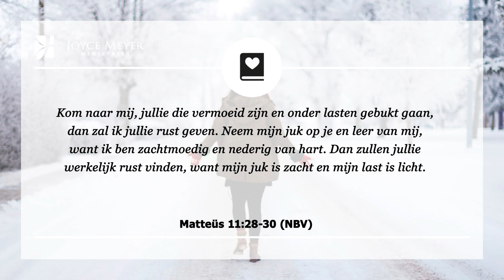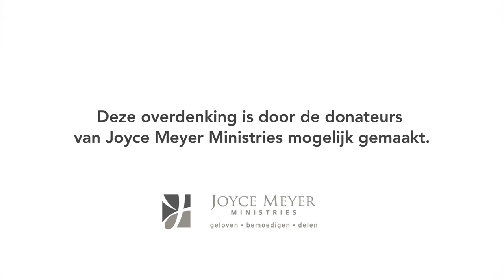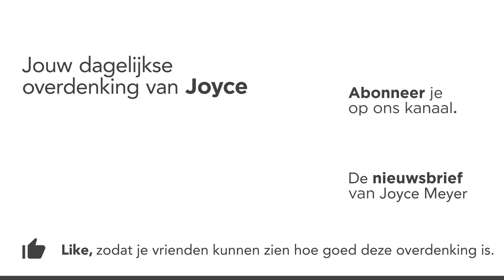Raak niet opgebrand | Vermoeid | Overdenking | Joyce Meyer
In de begindagen van mijn wandel met God, was ik erg enthousiast en wilde ik Hem heel graag dienen, dus ik schreef mij in voor alles wat mij ook maar enigszins interessant leek. Eén resultaat van dit alles was dat ik snel ontdekte waar ik voor geroepen was om te doen.

In haar dagelijkse overdenking legt Joyce Meyer elke dag een bijbelvers uit en laat ze je zien hoe je het kunt toepassen in je dagelijks leven. Aan het eind van elke devotional nodigen we je uit om een persoonlijk gebed op te zeggen.

00:00 Dagelijkse overdenking van Joyce Meyer van
00:15 Raak niet opgebrand door teveel activiteiten
00:25 Matteüs 11;28-30 (NBV)
Kom naar mij, jullie die vermoeid zijn en onder lasten gebukt gaan, dan zal ik jullie rust geven. Neem mijn juk op je en leer van mij, want ik ben zachtmoedig en nederig van hart. Dan zullen jullie werkelijk rust vinden, want mijn juk is zacht en mijn last is licht.
00:40 Overdenking

Vanwege mijn drukke leven, bracht ik niet regelmatig tijd door met God. Ik deed goede dingen voor God, maar ergens negeerde ik Hem in het proces. Als gevolg hiervan, voelde ik mij vaak gefrustreerd omdat ik de werken van het vlees aan het doen was.

“De werken van het vlees” zijn dingen die we doen zonder dat Gods kracht door ons heen stroomt. Ze zijn moeilijk, ze zuigen ons leeg, en ze geven geen vreugde of voldoening. Het zijn vaak goede dingen, maar zijn niet “Gods dingen.”

Mensen kunnen letterlijk opgebrand raken door de religieuze activiteiten als ze strijden met het dienen van God vanuit hun eigen kracht. Maar Jezus is niet voor ons gestorven om onophoudelijke activiteiten te hebben. Hij is gestorven zodat we één konden zijn met God door Hem, en zodat we een diepe persoonlijke relatie met Hem de Vader, God de Zoon en God de Heilige Geest konden hebben.

Moet jij wat werken van het vlees wegsnijden om echt met God te zijn?

02:00 Kort gebed
Heer, ik besef dat goede werken doen geen vervanging is om U echt te kennen. Help mij om rust te vinden in U als ik nutteloze activiteiten naast mij neerleg om meer tijd met U door te brengen.